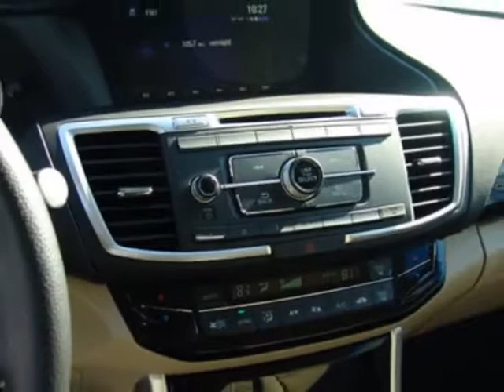2017 Honda Accord Sedan LX CVT Sedan - Enterprise, AL